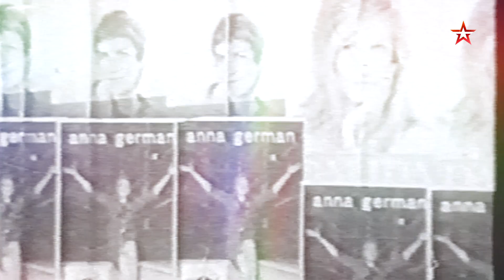Последний день. Анна Герман. Смотрите 1 июля в 19:50